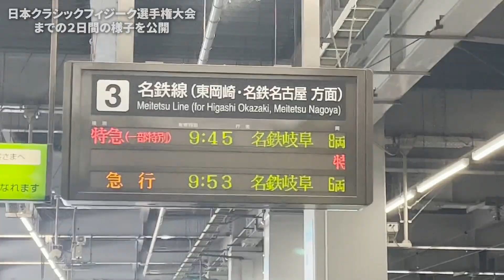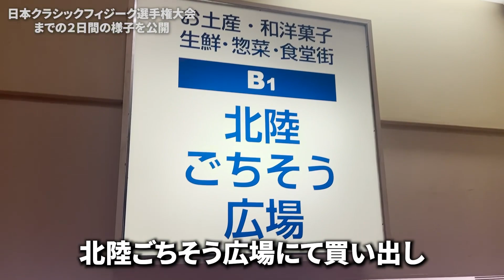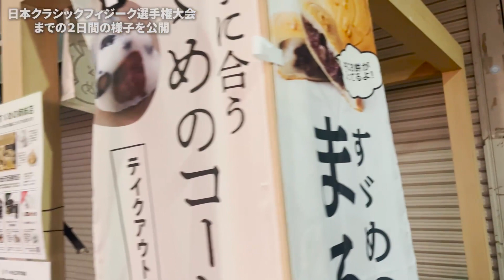大会前夜！日本クラシックまでの２日間【食事・最終調整など】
明日は頑張ってきます

質問やリクエストはコメント欄へ

SNSのDMもしくはチャンネルのメールアドレスまで